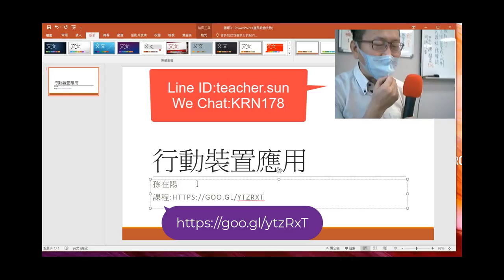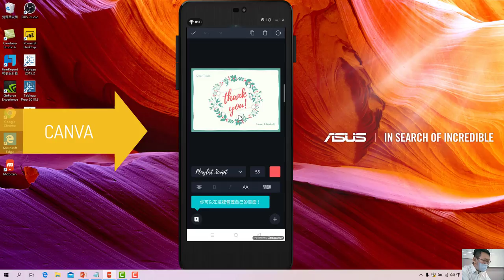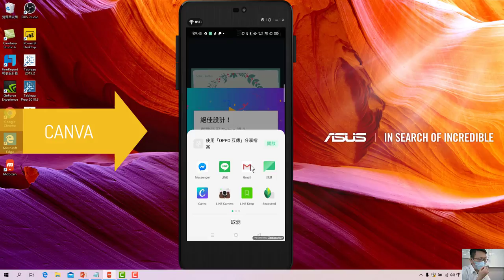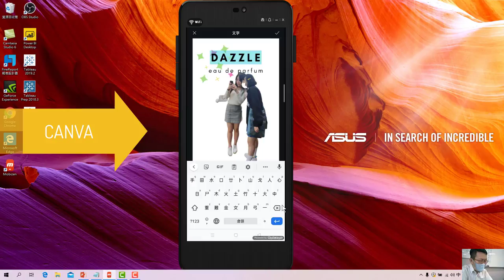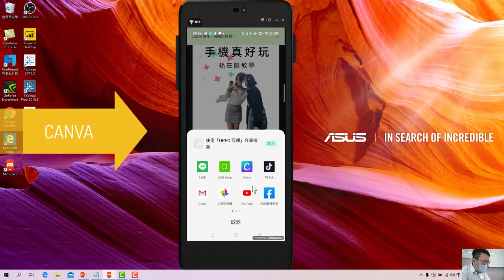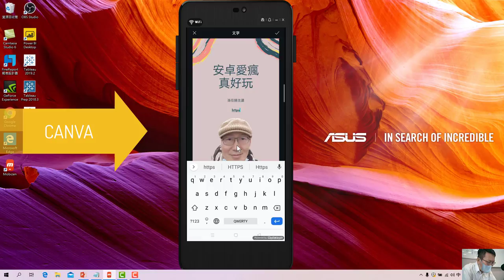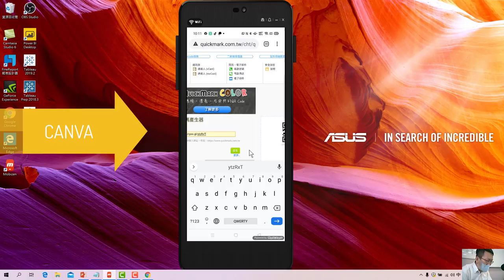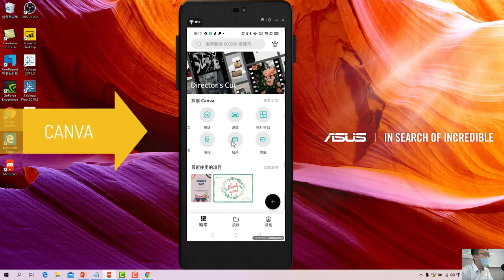免費的CANVA APP，最簡單做海報、卡片、簡報_手機真好玩-12.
手機也可以製作海報、卡片，而且有許多模版可以使用。使用時請特別注意，有些素材要收費，但大多數都不用錢。其實就算要錢也不貴，若你喜歡，不妨花點小錢支持新銳創作者。